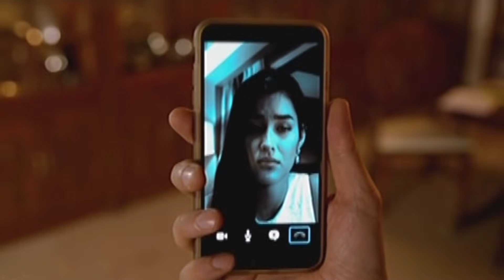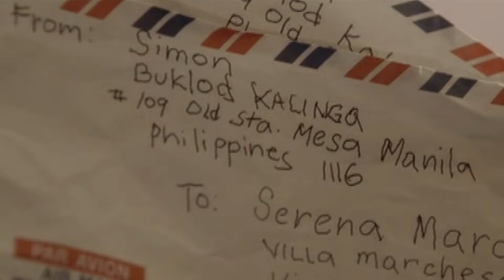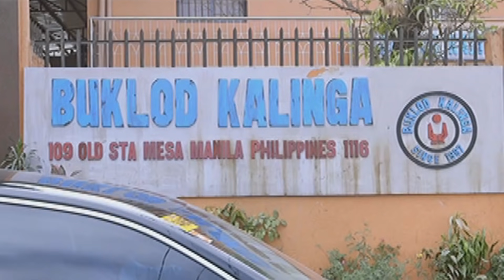Full Episode 12 | Dolce Amore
Serena reprimands Tenten for hitting Mr. Mossman and causing the businessman to call off their deal. Upon learning that Gian Carlo announced his family’s intention to help the Marchesas, Serena decides to give him a chance. She goes to Buklod Kalinga later on with hopes of finding his old pen pal Simon.